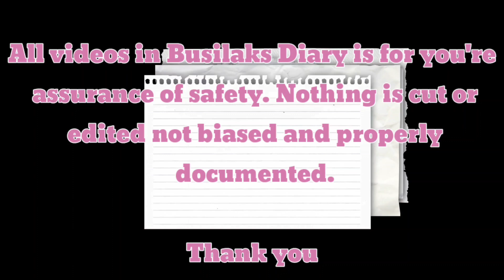SUNTUKAN TAYO! DAMPUTIN NYO TO WAG KANG NAGMUMURA! AUGUST 07, 2023 CLEARING OPERATION